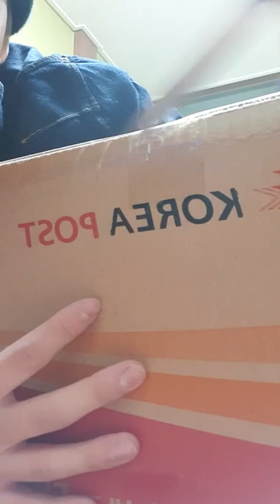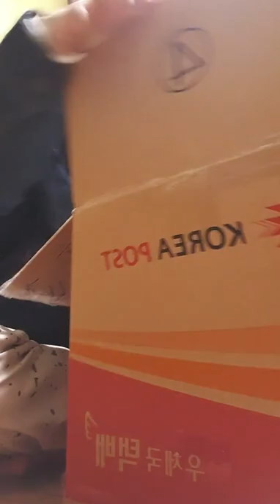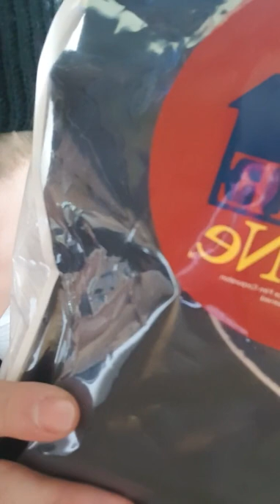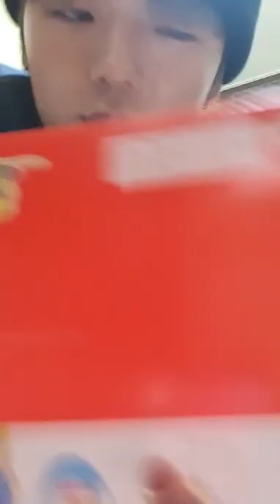201220 래원 인스타라이브 full | Layone IG Live